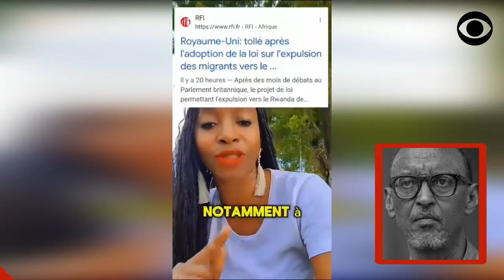MOBILISATION DU PEUPLE KONGOLAIS CONTRE LE PLAN SORDIDE DE PAUL KAGAME (TUTSI)